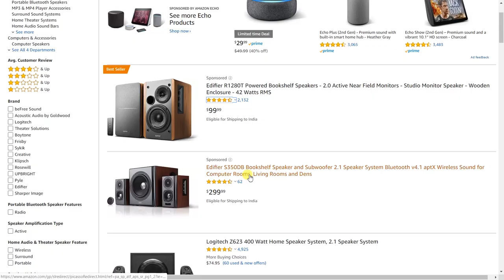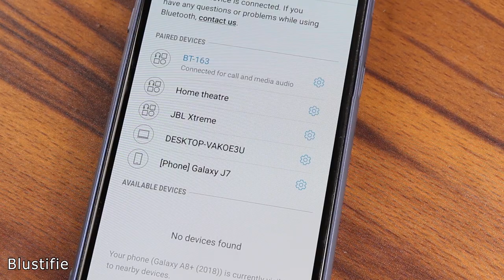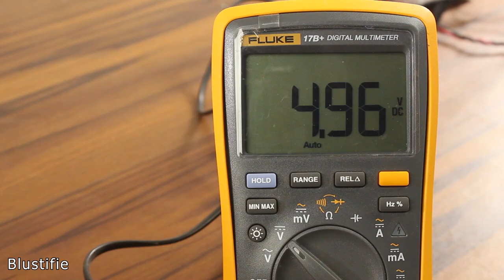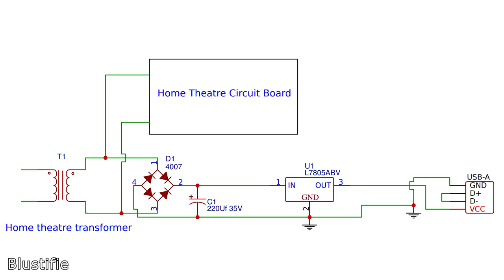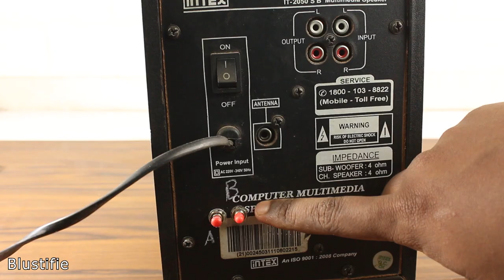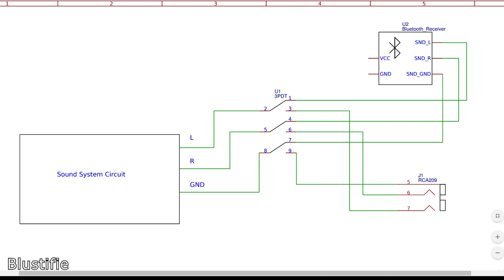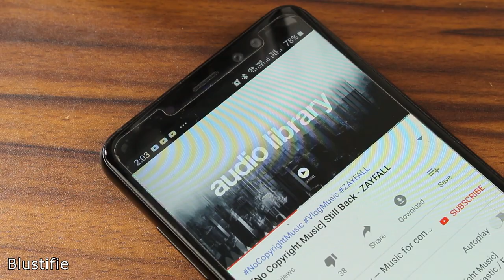How to Convert any Home Theater into BLUETOOTH Home Theater for $2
In this video, I am going to talk about How to convert any home theatre into Bluetooth speaker
Circuit Diagram And Other Important Information:
Components List:
5V Wall Adapter
(Use your old phone charger)
Bluetooth Module
5 Color Wires
USB Type-A Female Port
3PDT Switch or 1*SPST & 1*DPDT Switch

1 like = 1 Support
1 Share = 10 Support